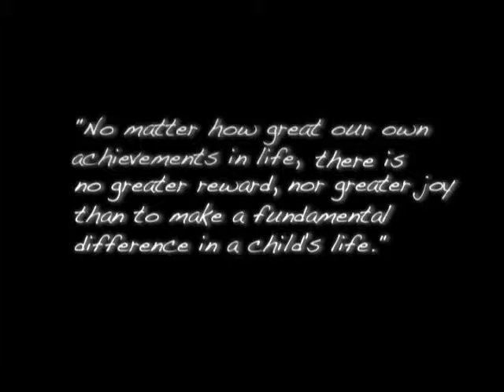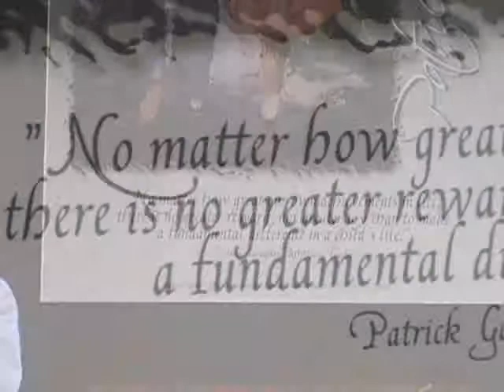(PART 1) A candid interview about the work and philanthropy of Artist Patrick Gaughan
Interview with artist Patrick Gaughan about his life, artwork, working with the the kids at The Florida Sheriffs Youth Ranch, and the General Robert H. Gaughan Foundation.